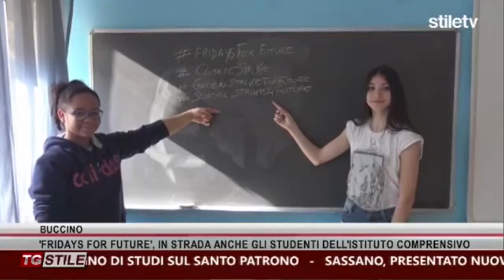Fridays For Future - Buccino - servizio di Stile TV 18 3 2019